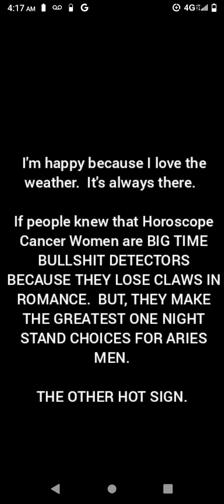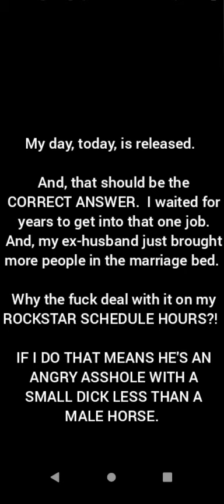I'm a Democrat. Divorce is part of the personality. I have more reason for it a year early.